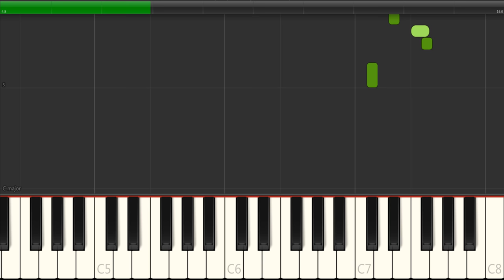Pointless Transcriptions - LG washer/dryer tunes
Just in case you were wondering how to play the LG washer and dryer sounds...